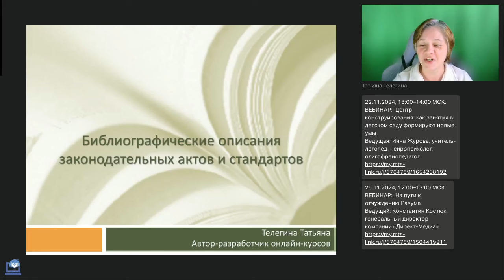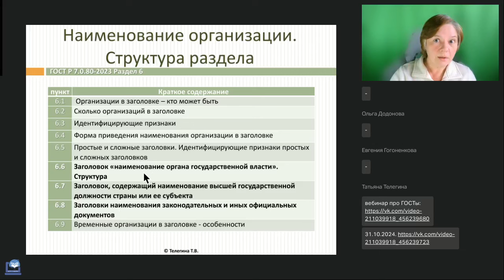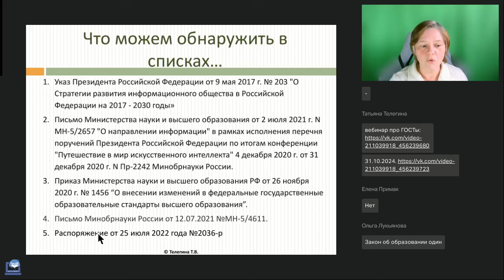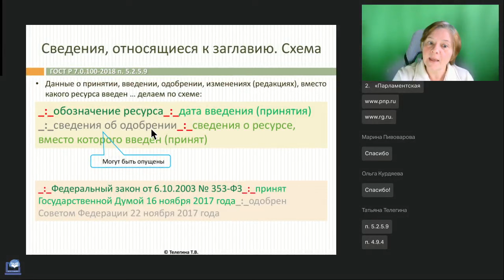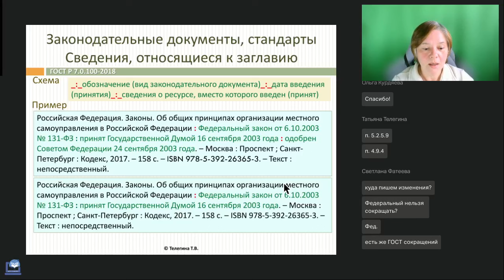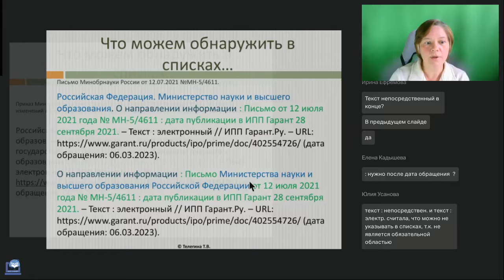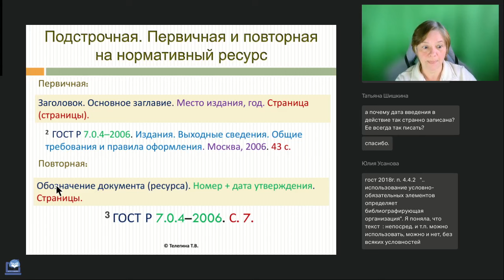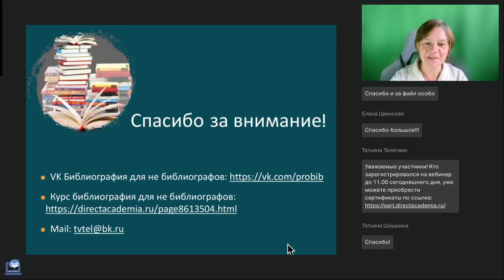Описания законодательных нормативных документов и стандартов в соответствии с ГОСТами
Вебинар
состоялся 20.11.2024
Ведущая вебинара:

🔥Творческое образование в России: новые люди в новых кампусах (Овчинникова Л.О.)
🔥Чтение и компьютер в современную эпоху: скорость и эффективность (Соколовский И.Р.)
🔥Специфика работы с читателями, изучающими и преподающими иностранный язык (Лаврентьева Ю.А.)